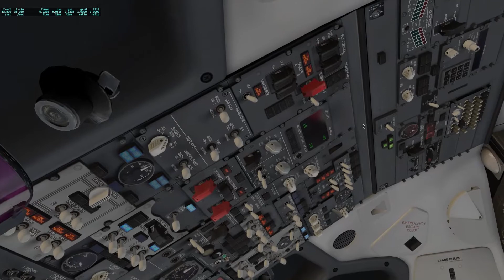15 from Salzburg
X Plane 11 with Zibo Mod 737 using Filmora 9. 15 from Salzburg on the TITIG3B SID.